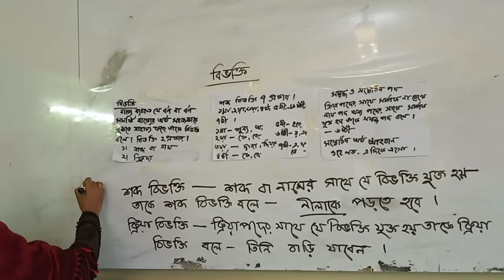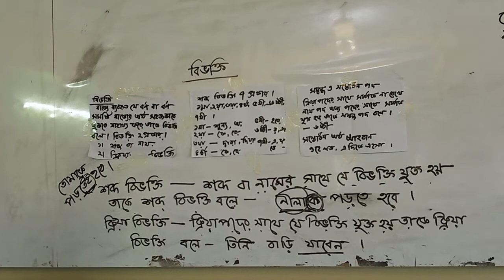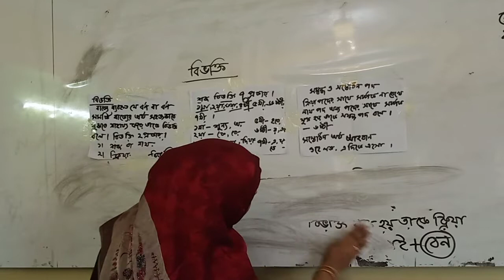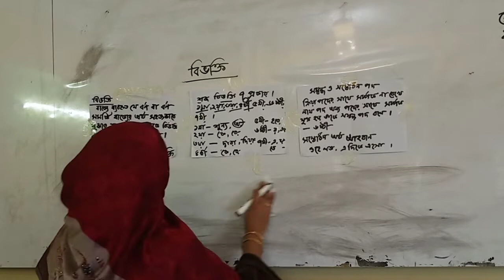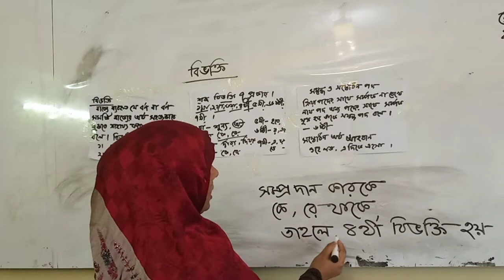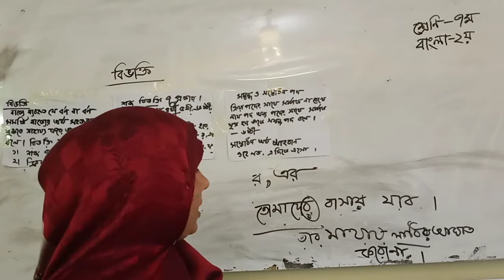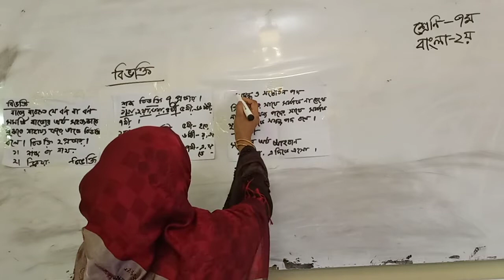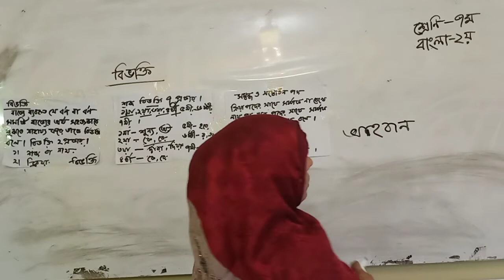সপ্তম শ্রেণী (Class-Seven);বাংলা ২য়: বিভক্তি